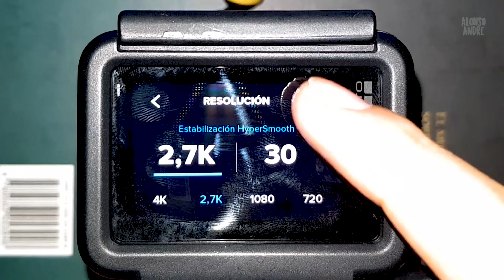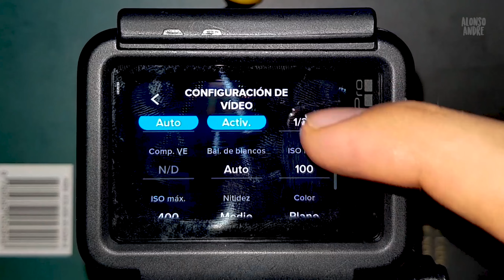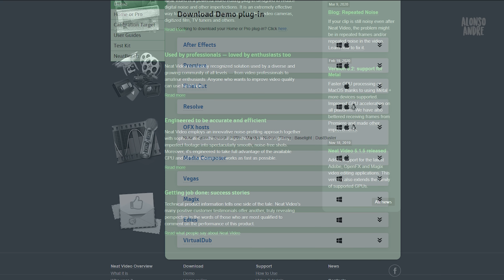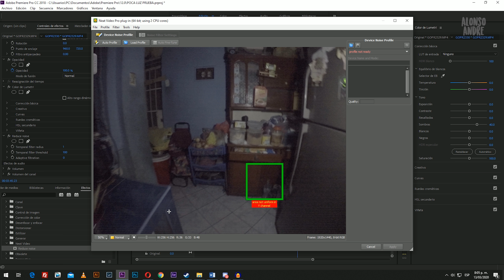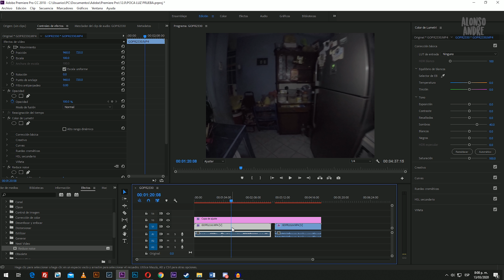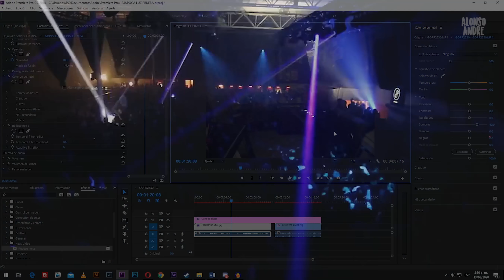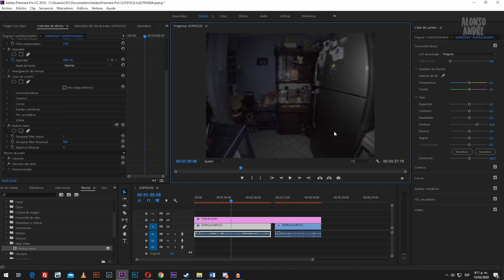Configuración video de noche o baja luz con Gopro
En este video les enseñaré una configuración optima para grabar videos en condiciones de baja luz con su gopro. Además, cómo podemos quitar el grano o ruido del video si lo presentara. Con este video podrás grabar sin mucho problema con tu cámara de acción por la noche, hasta podrás usar tu gopro en una exploración urbana :D

Gopro Hero 9
Gopro Hero 7
Drone DJI Mavic mini 2
Baterías GoPro Hero 7 y 6
Filtros DNS GoPro 5/6/7
Domo GoPro 5/6/7
Accesorios varios GoPro
Micrófono Blue Yeti